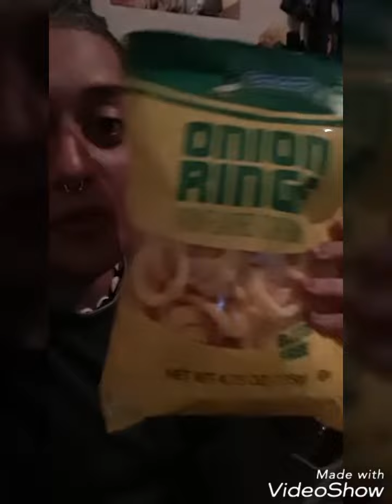99cent store haul..